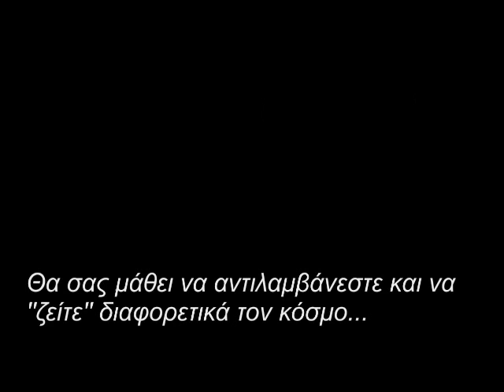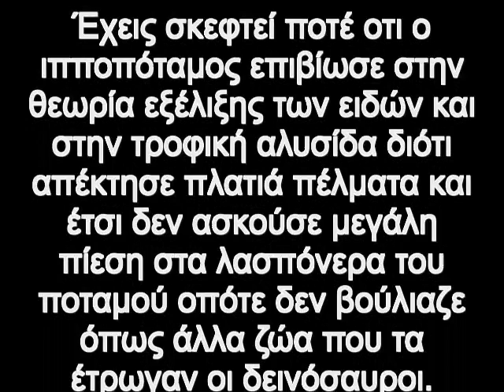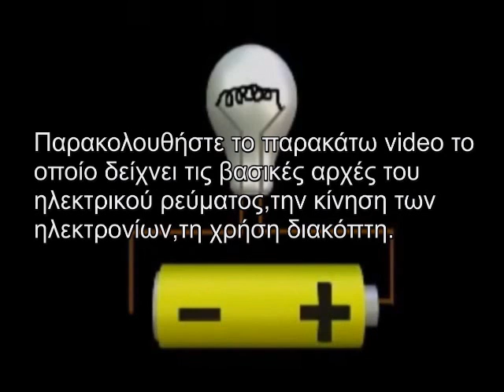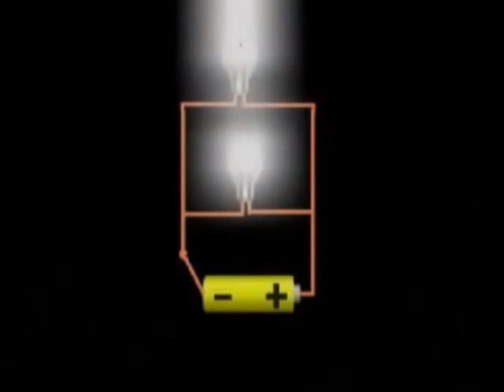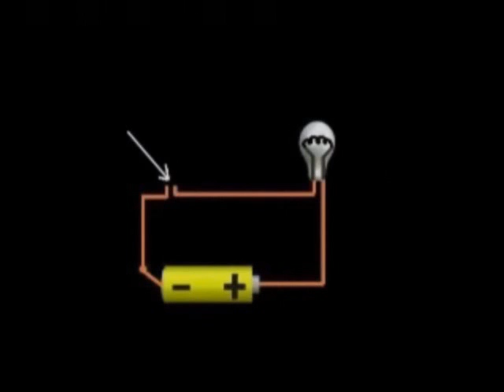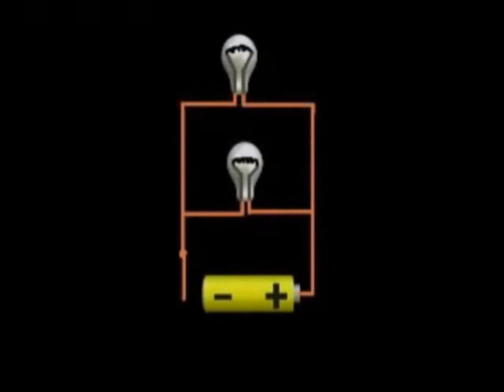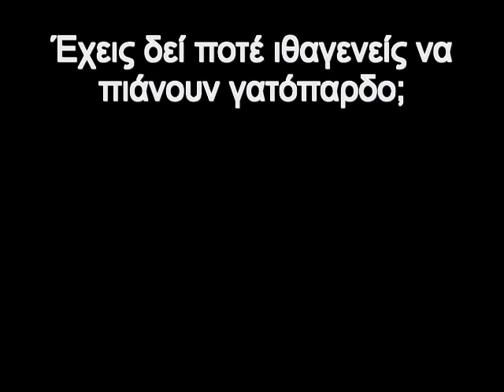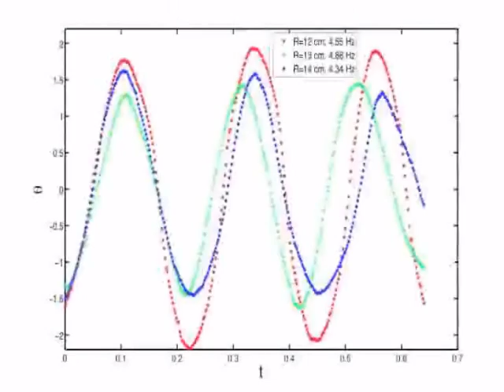Ταινία Φυσικής - Part 1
Ταινία Φυσικής Δημήτρη Ζαμάγια - Μέρος Πρώτο.